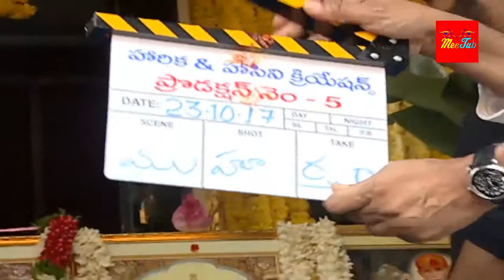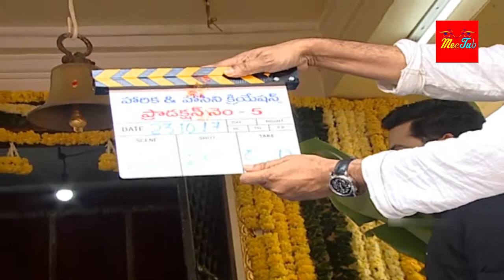Pawan Kalyan At Ntr Trivikram NTR28 Movie OPening Full Video| PSPK25 | NTR28Launch Pooja Ceremony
Pawan Kalyan At Ntr Trivikram NTR28 Movie OPening Full Video | PSPK25 | NTR28Launch Pooja Ceremony | Production No 5